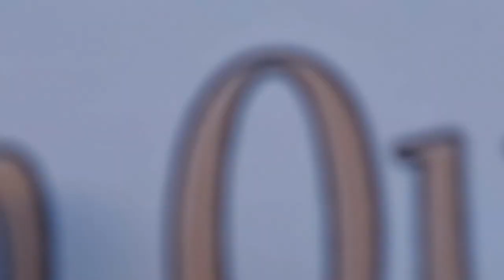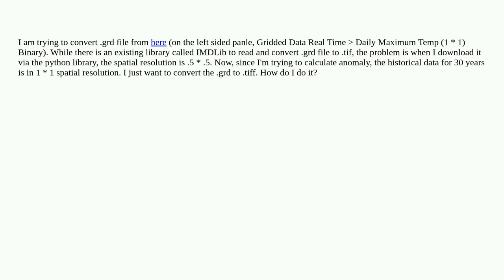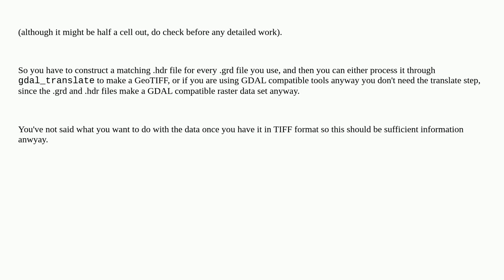Gis: How to convert .grd file extension to .tif in MAC OS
How to convert .grd file extension to .tif in MAC OS

A special thanks goes out to the community

  raster-conversion binary